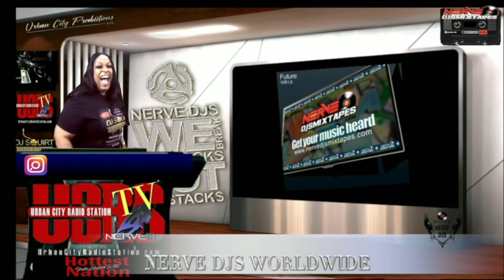OGEE live in studio interview with Nerve DJs own DJ Squirt.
LOOK at 🚨 Bronx NY Rapper “OGEE” @ogee1523 😝  get Squirtified 😝💦with NERVEDJS Regional VP “DJ SQUIRT”💦 @Iamdjsquirt
DJ Squirt has the 💦 Best Damn INTERVIEWS 🖐
Hands Down
DM @iamdjsquirt FOR YOUR INTERVIEW